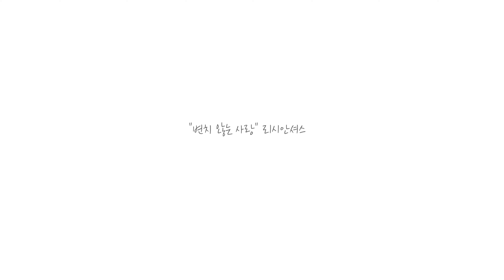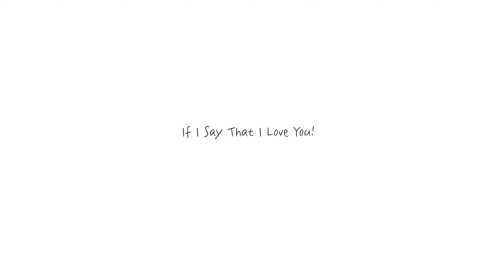부케액자 만들려면 이 영상 꼭 보세요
안녕하세요 체크스토리입니다👋🏻
밤에는 제법 날씨가 쌀쌀하더라고요. 감기 걸리지 않게 조심하세요호~
오늘 압화해 볼 꽃은 바로바로 리시안셔스입니다!!!
'변치않는 사랑' 이라는 꽃말을 가지고 있어서 부케로도 많이 쓰이죠 :)
부케로 받아서 액자로 만들면 너무 예쁘답니다
그래서 구독자님과의 영원한 사랑을 약속해 드린다는 의미로 리시안셔스
압화 들어갑니다 좋아요 누르고 같이 압화해 보아요~!!

0:00 인트로
0:47 리시안셔스 다듬기
1:11 리시안셔스 꽃잎 압화하기
3:05 반가르기 후 압화하기
5:11 초록잎 압화하기
6:01 봉투에 담아 보드판으로 고정하기
6:18 4일후 압화된 리시안셔스 확인하기
7:33 압화된 리시안셔스로 디자인해보기
8:52 엔딩

여러부운~ 오늘 영상 어땟나요?^^
개인적으로 너무 예쁘게 압화된 리시안셔스를 보고 감동했답니다~!
꼭 압화해야할 꽃 리시안셔스 메모메모🥰

그럼 다음 영상에서는 더 예쁜 꽃을 압화해볼게요~!!